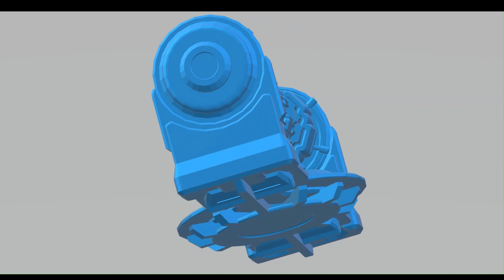MG1-082023 Sci-fi Generator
Sci-fi generator designed in Plasticity and test printed on an Elegoo Mars system.  Generator is high detail and was uploaded in to GravitySketch on an Oculus Quest system to examine details up close.  Generator is on turbine set-up with robotic arms that interface with the primary panels.  Video was produced using free assets on Clipchamp.  Model was simultaneously published to Deviant Art and CGTrader under the same title.